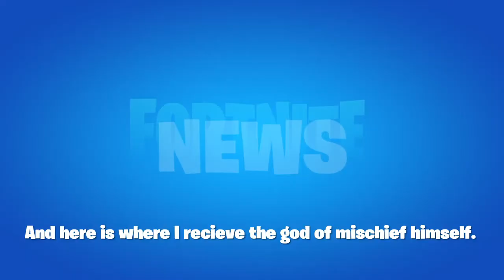Epic Season 7 Shenanigans with Moniker :)